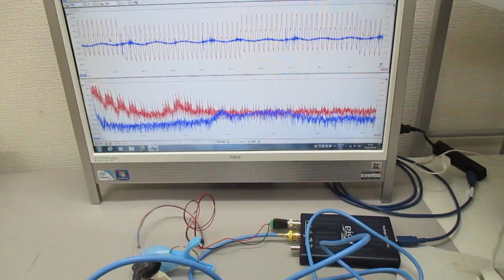オリジナル超音波システムの開発技術 ultrasonic-labo